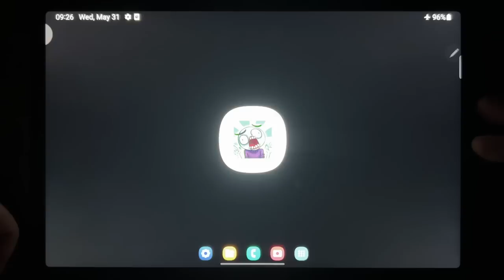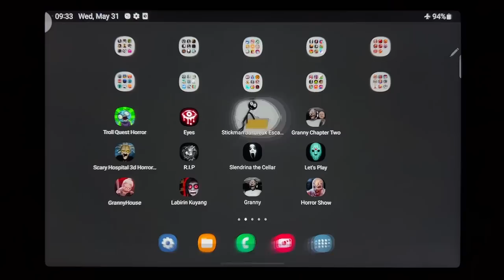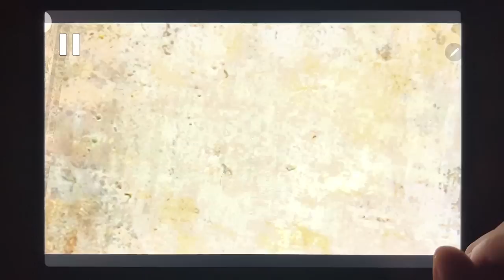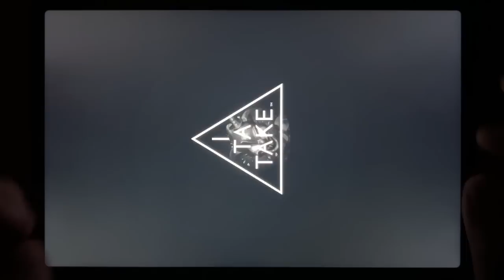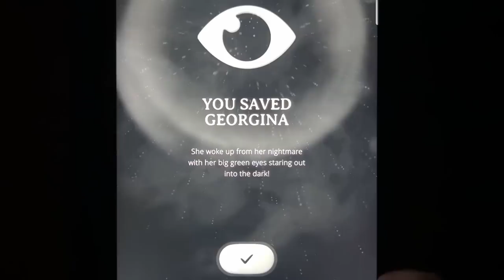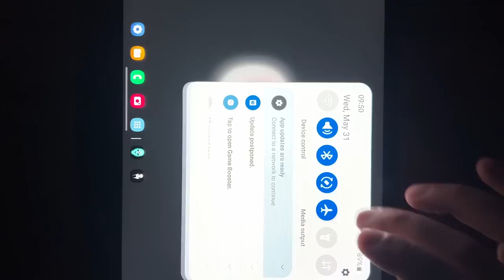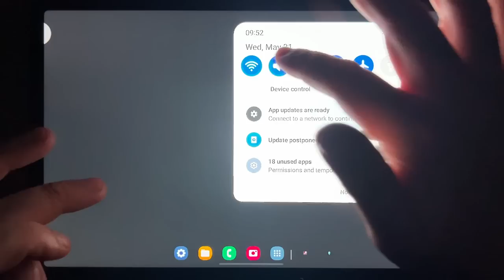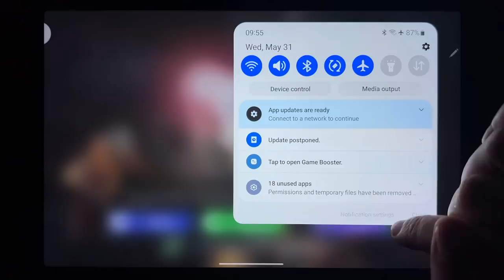Troll Quest Horror, Eyes, Stickman Jailbreak Escape 2, Granny Chapter Two, Scary Hospital 3D...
Troll Quest Horror, Eyes, Stickman Jailbreak Escape 2, Granny Chapter Two, Scary Hospital 3D Horror Adventure, R.I.P, Slendrina The Cellar, Lets Play, Granny House, Labirin Kuyang, Granny, Horror Show